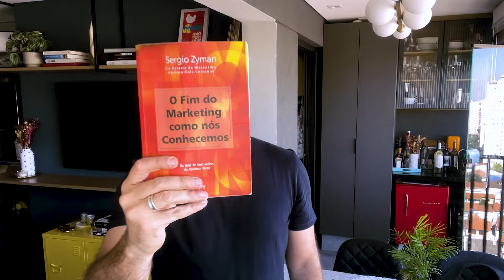Como a Coca reagiu brilhantemente à Pepsi Crystal?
Será que é possível cobrar mais por seus projetos de branding e ter um resultado de alto nível sem precisar parar tudo que você está fazendo atualmente?

Posso te garantir que sim, mas para isso você precisa ter clareza no que deve fazer, e é isso que eu vou te mostrar na Masterclass do Estrategista de Marcas.

Um evento totalmente online e gratuito, no dia 13 de Julho às 20h00.

Se você quer aprender o caminho para se tornar um Estrategista de Marcas disputado, acesse e garanta já seu lugar. Nos vemos lá!